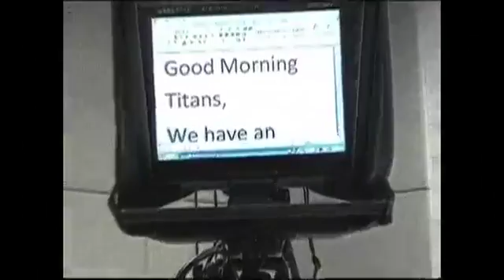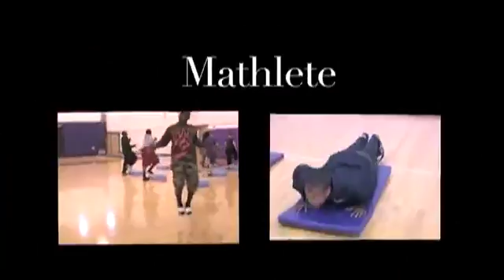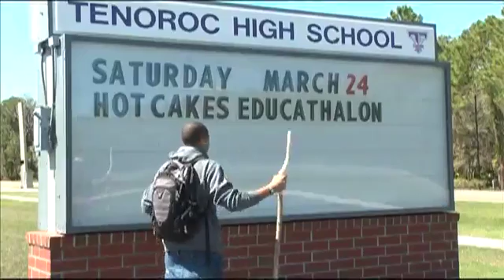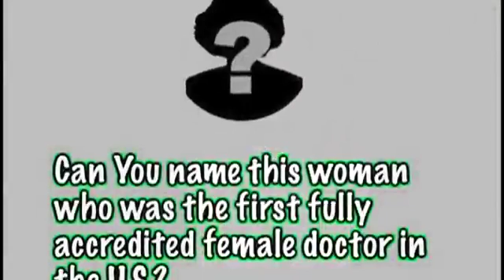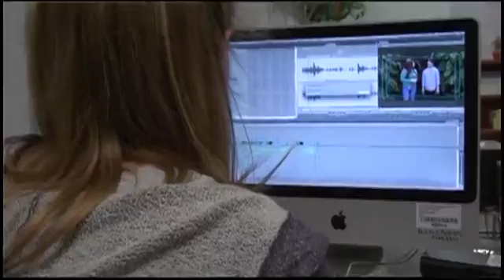Category 1 - Daily News Show - Tenoroc